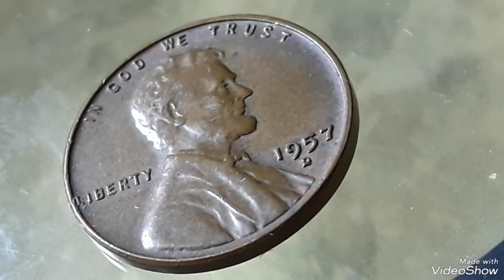$12,100.00 Do you have 1957D lincoln pennies Mint error Found pocket change !!